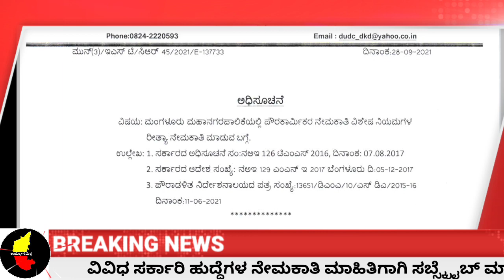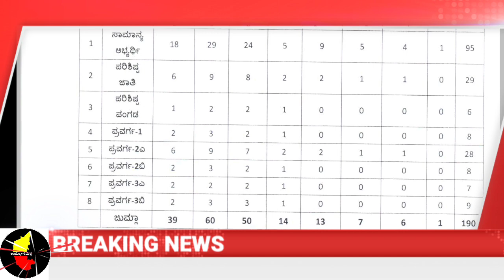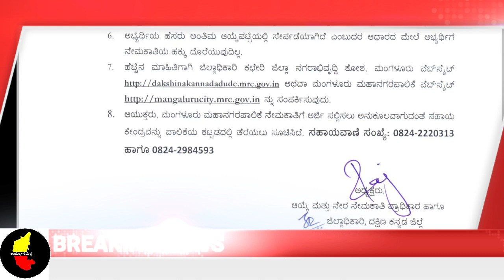ಮಹಾನಗರ ಪಾಲಿಕೆ ನೇಮಕಾತಿ ಉದ್ಯೋಗ ಆಕಾಂಕ್ಷಿಗಳಿಂದ ಅರ್ಜಿ ಆಹ್ವಾನ/Karnatka Government jobs